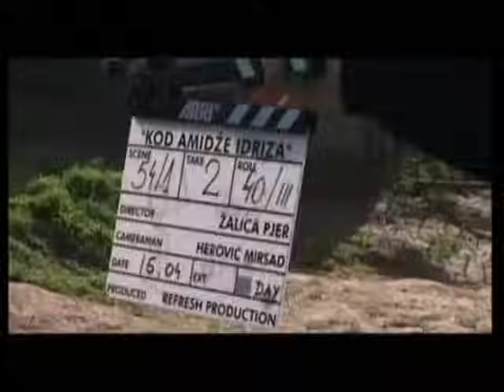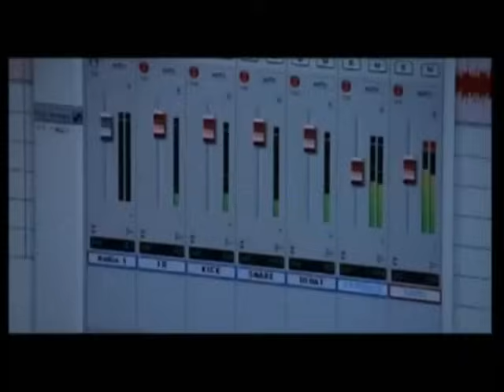Halid Bešlić - Malo je malo dana (Official Video)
Clarinet – Mustafa Šantić
Lead Vocals – Halid Bešlić